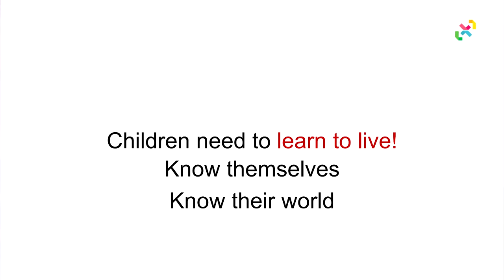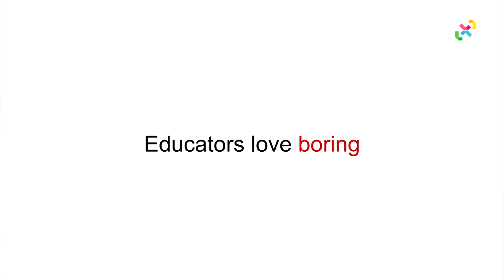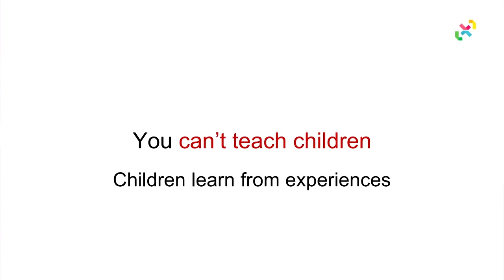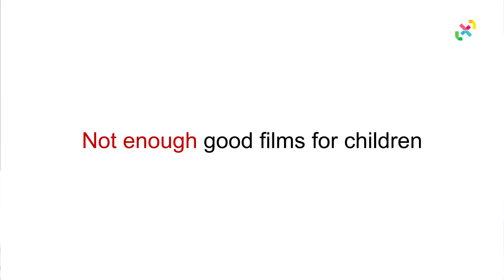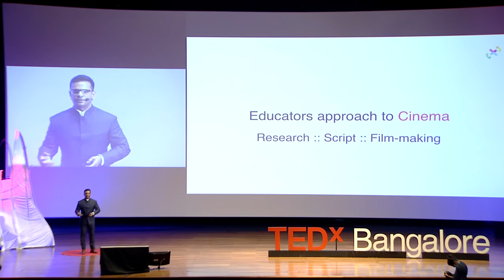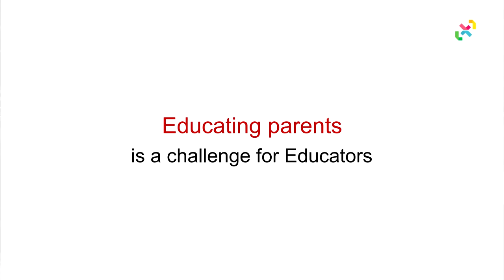Soft skilling India's school children through films | Syed Sultan Ahmed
In this spectacular talk at TEDxBagalore, Syed Sultan Ahmed (MD, LXL Ideas) takes us through the amazing possibilities of using films in classrooms, to inculcate skills that will help them navigate the real world

This is the story of idea & philosophy behind School Cinema, a film-based  that makes learning lessons of life an entertaining experience. It reaffirms life skills &amp; values and helps strengthen bonds between students, parents and educators.

Originally published by TEDx Talks on 26 Jul 2016